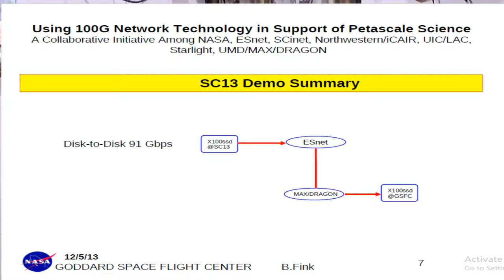Reality Behind Nasa 91GBps Speed !!!!!!! Explained About All Truth .............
Namaskar Dosto Is video main Nasa ki jo 91GBps net speed hai uske bare main Bataya hun  . Iske Piche Jo Reality Hai Wo Bhi Bataya Hun .To aap Log Ye Video Last Tak Dikhe Agar Ye Video Accha Lage to Like aur Share Karna aur Channel  Ko Subscribe Karna .